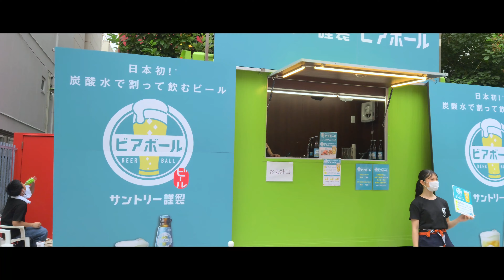【JAPAN OSAKA】アメリカ村 America mura no kai(4K UHD)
ただの散策動画です。
只是個散步影片。

散歩コース何かお勧めがあれば、コメントしてお願いします。
如果有什麼推薦的景點希望可以留言分享討論。
If you have any recommended attractions, please leave a message to share and discuss.